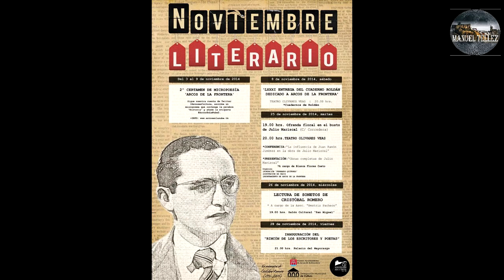2014-11-28 INAUGURACIÓN ARCOS, RINCÓN DE ESCRITORES Y POETAS EN EL PALACIO DEL MAYORAZGO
MOMENTOS DE LA INAUGURACIÓN ARCOS, RINCÓN DE ESCRITORES Y POETAS EN EL PALACIO DEL MAYORAZGO EN ARCOS DE LA FRONTERA